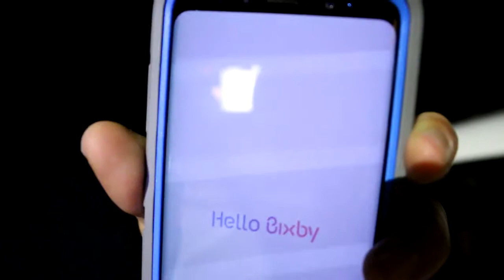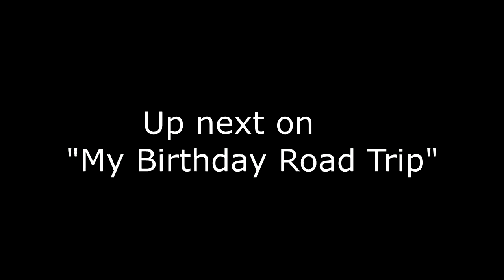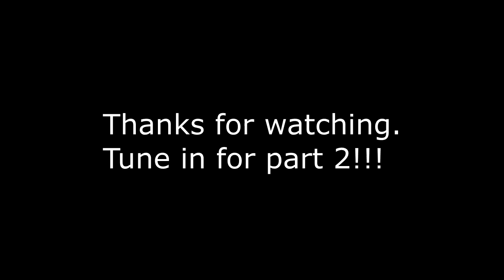My Birthday Road Trip! (Part 1)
Thank you for tuning in ladies and gentlemen! If you truly enjoyed the video make sure to smash that like button,  type essays in my comment section, s ubcribe followed by tapping that notification bell, and share this video with you're friends and family!

Just in case you miss me, follow me on all social media platforms!

If you made it this far, your family. Enjoy the rest of your day and dont forget to come back!